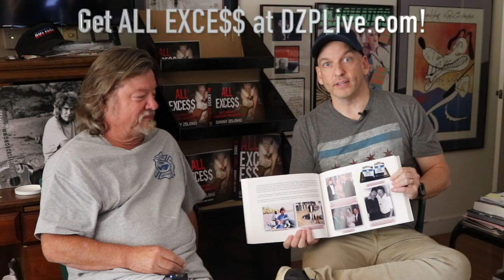Fee Waybill talks about the early days of The Tubes!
In this ALL EXCE$$ clip, Fee takes us through some memorable moments of early Tubes days along with Danny & Tim!  Come see The Tubes this Saturday, August 21st at Talking Stick Resort!! 🎸⚡️🤘🏼